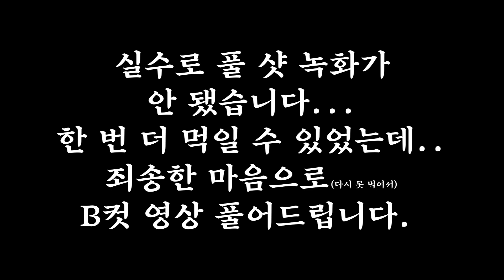콘텐츠 망했습니다 후각 트레이닝이고 나발이고 걍 망했어요 쪽팔려서 어떻게 하나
제작진 이 새*들이 카메라 롤을 안눌렀으니, 두목스키가 쪽팔려서 어떻게하나….

후각 트레이닝 시켜준다더니 망했어요 망했어.

후각은 정말 많이 돌아온 것 같아요. 곧 3분뚜따로 만나요 ❤️